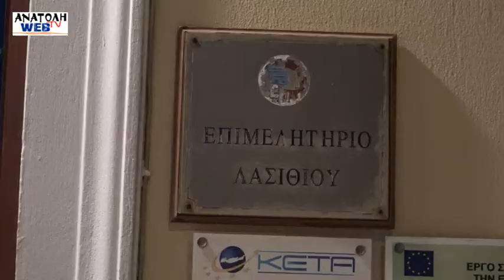Η ΠΑΡΑΚΑΜΕΡΑ ΤΗΣ ΕΠΙΣΚΕΨΗΣ ΓΕΝΝΗΜΑΤΑ ΣΤΟΝ ΑΓ ΝΙΚΟΛΑΟ 10 10 2017